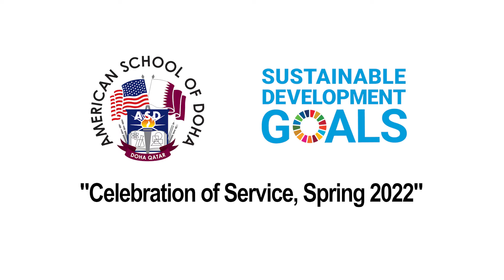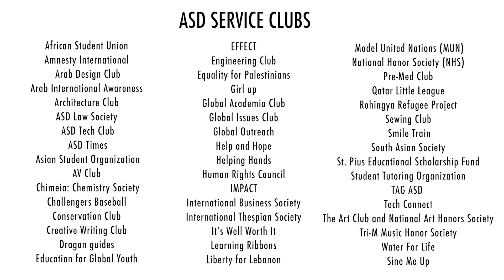ASD SERVICE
Service has always been a cornerstone of student life at ASD.  We asked some of our graduating Service Club Leaders why service to others is important, and how their organizations had to adapt during COVID-19 to continue to make a meaningful impact.